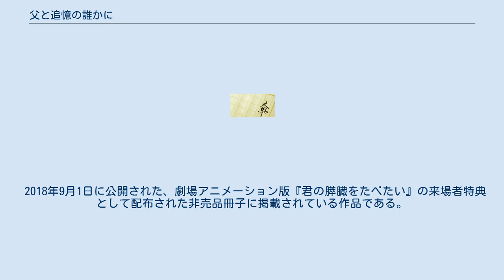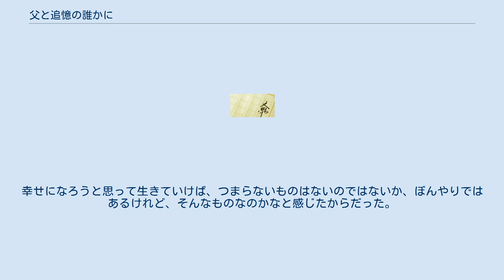父と追憶の誰かに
『父と追憶の誰かに』（ちちとついおくのだれかに）は、住野よるによる日本の短編小説。
『君の膵臓をたべたい』（以下、本編）の後日譚を描いた小説である。
 2018年9月1日に公開された、劇場アニメーション版『君の膵臓をたべたい』の来場者特典として配布された非売品冊子に掲載されている作品である。
2020年1月現在、同作品を収録している市販本はないが、住野は2018年9月2日のTwitter上で「いつかなんらかの形で本に収録したい」と語っている。
 自分の平凡さが嫌いな「ふゆみ」は日々を飽き飽きと生きているため「何もない人生は退屈だ」、「退屈なままの人生であれば劇的に死んだ方がまだ良さそう」と発言し、父と喧嘩をする。
その夜、歯磨きをしようと洗面所に降りると、父が若い女性と電話をしていて、会う約束をして電話を切るところを目撃する。
父の浮気を疑ったふゆみは幼馴染のあんずとともに父と女性が待ち合わせをしている場所で張り込む。
父との待ち合わせには若い女性が現れた。
ふゆみとあんずは父と女性を尾行した。
女性の若さからふゆみは、父の隠し子かもと考える。
父と女性は墓地に向かった。
墓地で女性が「娘なら自分の人生にいたかけがえのない人のことを知りたいと思う、娘に話した方が良い」と話す声が聞こえた。
それに対する父の回答は風で聞こえなかった。
そのため、ふゆみは墓地で父と会う。
正体不明不倫相手候補隠し子疑惑ガールは山内良佳という名前で、高校時代に父が特別な時間を過ごし、いまでも大事に想っている人の姪だとわかった。
そして父からいまでも大事に想っている人、山内桜良の話を聞く。
平凡極まりないと思っていた父の人生は、山内桜良との出会いにより父が自分を認めて生きようと決意し、自分のやりたいもの、大切なものとして選んできたものと知った。
翌日、ふゆみはあんずに幸せになると思って生きると宣言する。
幸せになろうと思って生きていけば、つまらないものはないのではないか、ぼんやりではあるけれど、そんなものなのかなと感じたからだった。